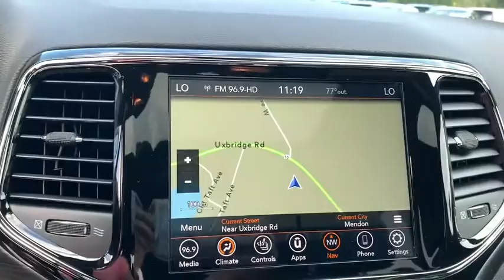2020 Jeep Grand Cherokee Milford, Mendon, Worcester, Framingham MA, Providence, RI 20-769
Bright White Clearcoat New 2020 Jeep Grand Cherokee available near me in Milford, Massachusetts at Imperial CDJR. Servicing the Mendon, Worcester, Framingham MA, Providence, RI area.

Imperial CDJR
18 Uxbridge Rd

Nav System, Heated Seats, Moonroof, iPod/MP3 Input, Dual Zone A/C, Blind Spot Monitor, ENGINE: 3.6L V6 24V VVT UPG I W/ESS, POWER SUNROOF, QUICK ORDER PACKAGE 2BN NORTH, TRANSMISSION: 8-SPEED AUTOMATIC (850R... Premium Sound System, Back-Up Camera, Aluminum Wheels, 4x4. North trim, Bright White Clearcoat exterior and Black interior. Warranty 5 yrs/60k Miles - Drivetrain Warranty; brbrbrbrKEY FEATURES INCLUDEbrbrNavigation, 4x4, Back-Up Camera, Premium Sound System, iPod/MP3 Input, Aluminum Wheels, Dual Zone A/C, Blind Spot Monitor, Apple CarPlay, Smart Device Integration Rear Spoiler, MP3 Player, Privacy Glass, Keyless Entry, Child Safety Locks. brbrbrbrOPTION PACKAGESbrbrQUICK ORDER PACKAGE 2BN NORTH Engine: 3.6L V6 24V VVT UPG I w/ESS, Transmission: 8-Speed Automatic (850RE), Underbody Skid Plate, Rear View Auto Dim Mirror, Bright Side Roof Rails, Heated Front Seats, Front Suspension Skid Plate, SiriusXM Traffic Plus, Instrument Cluster w/Off-Road Disp, Pages, SiriusXM Satellite Radio, Disassociated Touchscreen Display, HD Radio, For Details Visit DriveUconnect.com, 1-Year SiriusXM Guardian Trial, 5-Year SiriusXM Travel Link Service, GPS Navigation, 5-Year SiriusXM Traffic Service, SiriusXM Travel Link, 4G LTE Wi-Fi Hot Spot, 8.4 Touchscreen Display, MOPAR Slush Mats, Power 8-Way Driver/Manual Passenger Seat, Power 4-Way Driver Lumbar Adjust, North Edition, Heated Steering Wheel, Selec-Terrain System, Hill Descent Control, MOPAR Cargo Area Liner, Remote, POWER SUNROOF, TRANSMISSION: 8-SPEED AUTOMATIC (850RE) (STD), ENGINE: 3.6L V6 24V VVT UPG I W/ESS (STD). Jeep North with Bright White Clearcoat exterior and Black interior features a V6 Cylinder Engine with 293 HP at 6400 RPM*. brbrbrbr.brbrThe Buy For Price reflects all applicable manufacturer rebates and/or incentives (not all will qualify) and is based on retail purchase with additional dealer discounts including a $1,000 Imperial Trade Assistance Bonus for qualifying 2010 or newer trades. Our specials are available exclusively through our phone and internet department. Price subject to change if manufacturer rebates change. Lease, business and fleet acquisitions may result in a different pricing and rebate structure. Price does not include tax, title, registration, and documentation fee or other applicable fees. Vehicle must be paid in full and take same day delivery from dealer stock. No wholesalers or dealers. Call or email our phone and internet team for the most current rebate information and Imperial discounts. Our price online is for our market area only. Price cannot be combined with any other discounts or promotions. Not responsible for typographical or pricing errors. May include vehicle demonstrators. StockPrice does not include tax, title, registration, documentation fee or other applicable fees, and includes our Imperial Trade Assistance Bonus of $1,000 for qualifying 2010 or newer retailable trades. To receive advertised promotional price, the vehicle must be paid in full and take same day delivery from dealer stock. Call or email our phone and internet team for the most current rebate information and Imperial discounts. Price cannot be combined with any other discounts or promotions and is subject to change based on market value at any time without notice, customer must mention promo code in order to qualify for internet special discount. The information contained herein is deemed reliable but not guaranteed, dealer not responsible for any misprint involving the price or description of the vehicle, it's the sole responsibility of buyer to physically inspect and verify such information prior to purchasing. Transparency is our goal. NO WHOLESALERS OR DEALERS! brbr MORE ABOUT US: Imperial Cars Purch  $1,000Must trade 2010 or newer retail-able trade.br - Exp. 12/31/202
Quick Order Package 2BN North,3.45 Rear Axle Ratio,Wheels: 17 x 8.0 Silver Aluminum,Wheels: 18 x 8.0 Tech Gray Diamond Cut,Cloth Bucket Seats,Normal Duty Suspension,Front License Plate Bracket,Power Sunroof,Premium Alpine Speaker System,North Edition,MOPAR Slush Mats,Auto-Dimming Rear-View Mirror,GPS Antenna Input,Heated Front Seats,Power 8-Way Driver/Manual Passenger Seat,Power 4-Way Driver Lumbar Adjust,Power Liftgate,Bright Side Roof Rails,Steering Wheel Mounted Audio Controls,Google Android Auto,USB Host Flip,Apple CarPlay,In